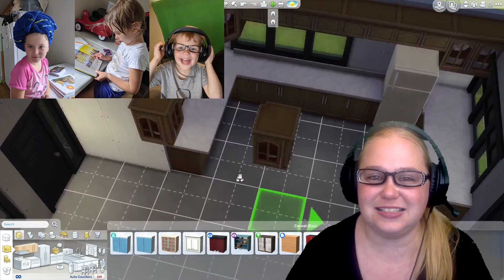🍎BACK TO SCHOOL!🍎 | Mommy Monday Speed Build!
This is the first Sims 4 Mommy Monday video of this series, and today we'll be talking about back to school! Oh, and I suppose we'll also be building a house as well :p

Find this house on The Sims 4 Gallery!
ID: Corrinus
OR